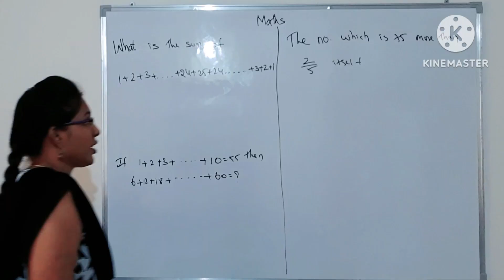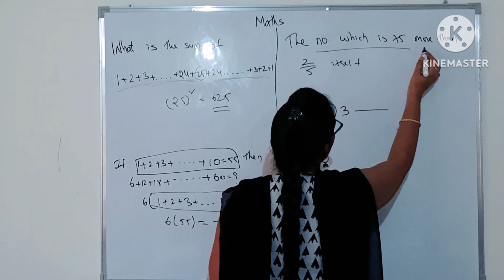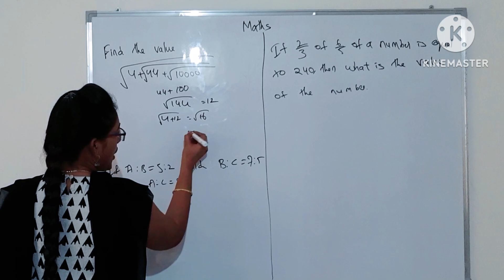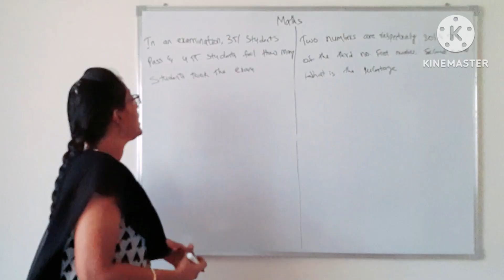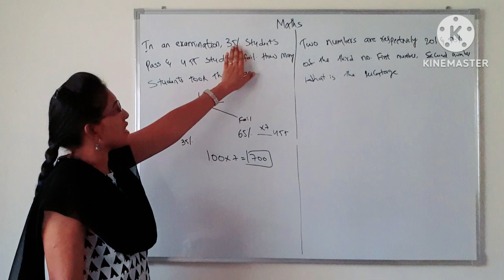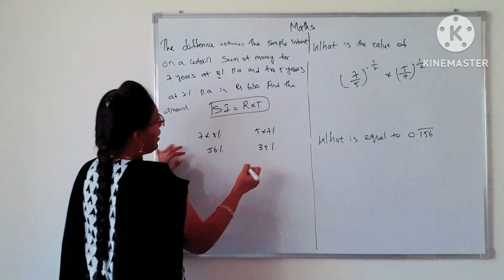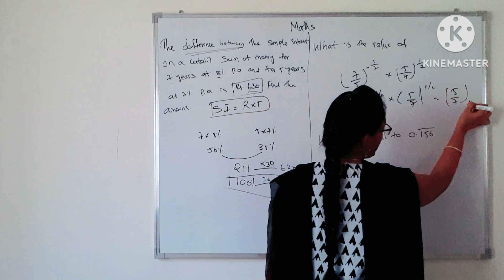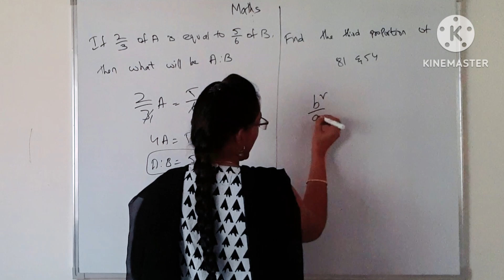RRB ALP 2024|| maths|| simplication, ratio, squareeroot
maths.. simplification, ratio problems, square roots, bar solved problems